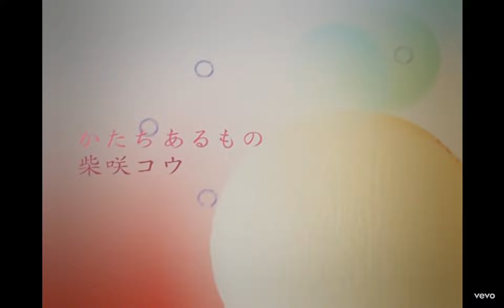柴咲コウ かたちあるもの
柴咲コウさんの初々しい姿！